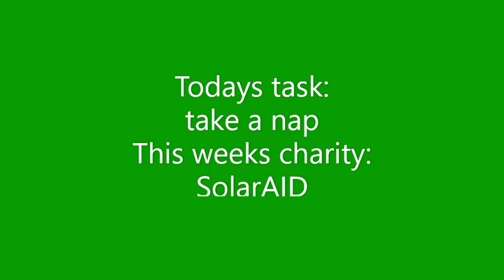Donate to charities by watching this video #306